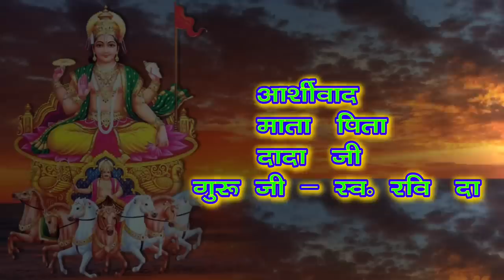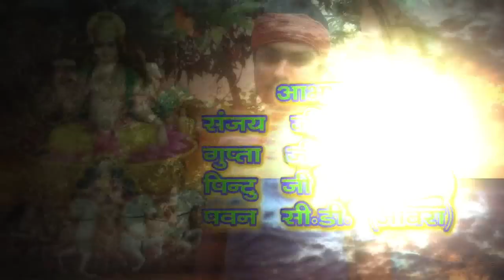व्रत छठी माई के - Varat Chhati Mai Ke | Rahul Hulchal | Chhath Pooja Video Jukebox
Album – Varat Chhati Mai Ke
Singer – Rahul Hulchal
Lable -   WAVE MUSIC